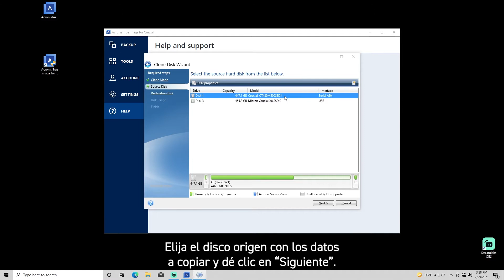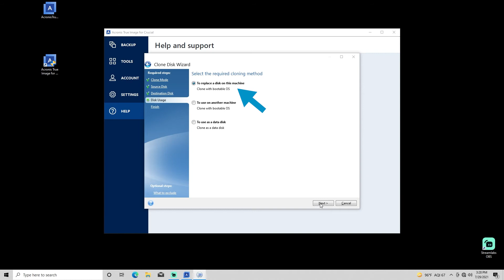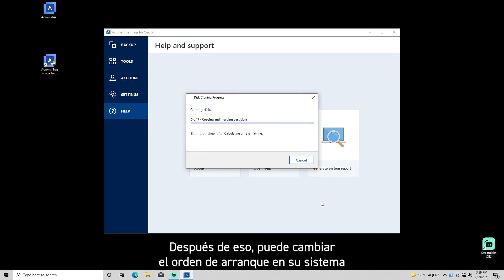Instrucciones de Crucial: instrucciones de Acronis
En este video, aprenderá a usar Acronis True Image para Crucial para hacer copias de seguridad y migrar sus datos de una unidad antigua a una nueva SSD.